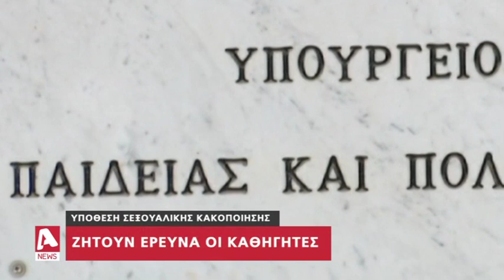Πλήρη διερεύνηση ζητά η ΟΕΛΜΕΚ για τον ύποπτο καθηγητή | AlphaNews